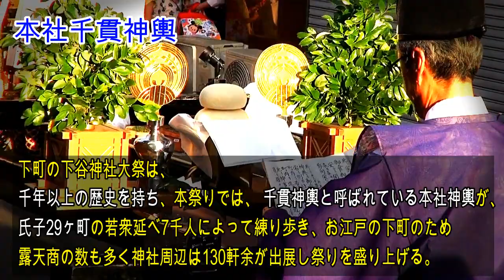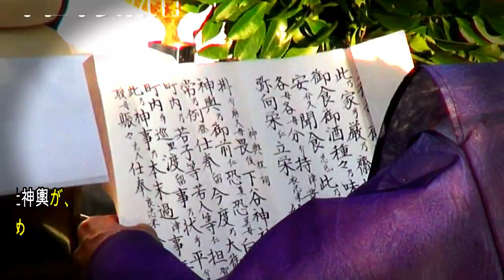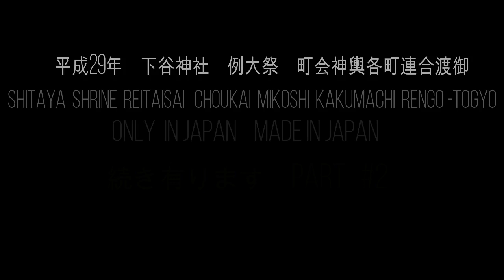29年 下谷神社 例大祭 町会神輿連合渡御の ザ ムービー 迫力満点。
下町で一番早い夏祭りとされている台東区東上野3-29
本社神輿データ：
祭神：大年神・日本武尊
台座：4尺1寸（124）／総高さ：十尺一寸（約3m）　建造年度：大正15年
　製作者：行徳・後藤直光
特記：　大鳳凰を載せた急勾配の延軒屋根と勾欄造りの大神輿。
下谷神社は、
天平2年（730）行基により上野忍ヶ岡の地に神仏習合神社として
正法院（現豊島区西巣鴨）と共に創建さた。
 祭神の大年神（おおとしのかみ）は素盞雄尊の子であり、
倉稲魂命と共に五穀を掌る「お稲荷様」です。
 明治5年に下谷神社に社名を変更し、昭和６年に現在地に遷座した。
神社周辺を稲荷町というのは、この神社の旧称下谷稲荷社にちなんだものです。
日本と言えば、神輿です！！ CUBA & JAPON.。　編集無し　其のまま RAW video （生）　Sony Full AVCHD (HD)　by picua。